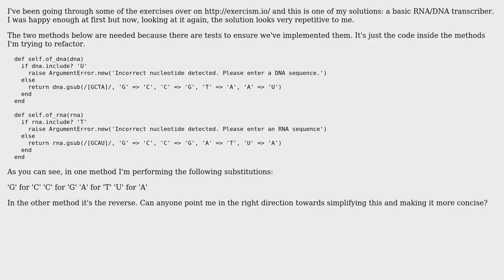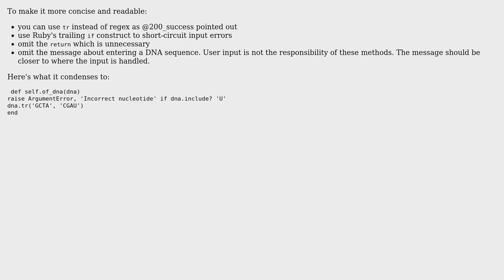Code Review: RNA/DNA transcriber (2 Solutions!!)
Code Review: RNA/DNA transcriber

With thanks & praise to God, and with thanks to the many people who have made this project possible! | Content (except music & images) licensed under CC BY-SA | Music | Images & others | With thanks to user SoSimple user Mark Thomas user Jamal user 200_success and the Stack Exchange Network Trademarks are property of their respective owners. You are responsible for your own actions.